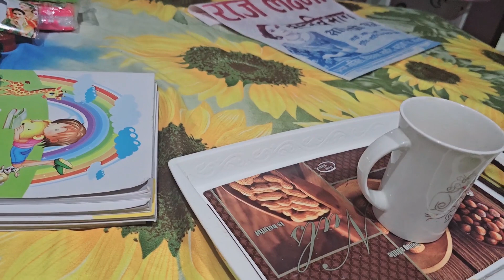Sab Ro pade 😭😭 YouTube Family se milne aaye koi Hometown me 🥰 || Delhi aa gaye humlog